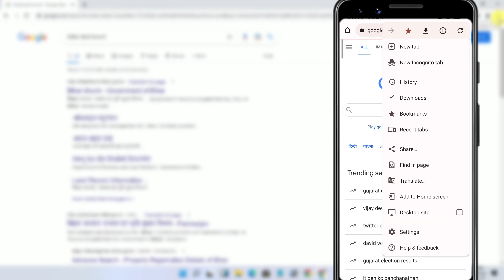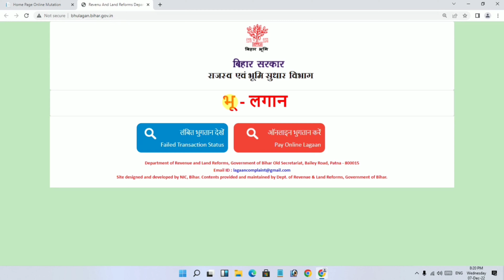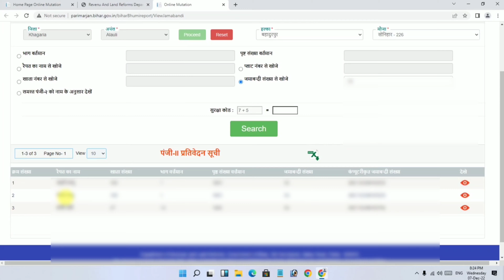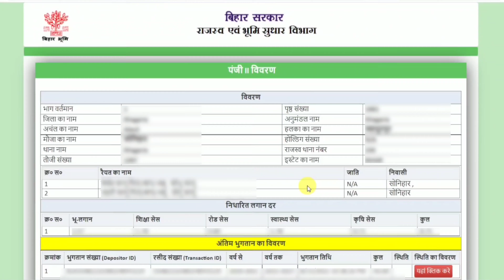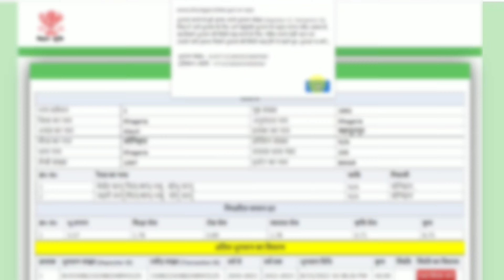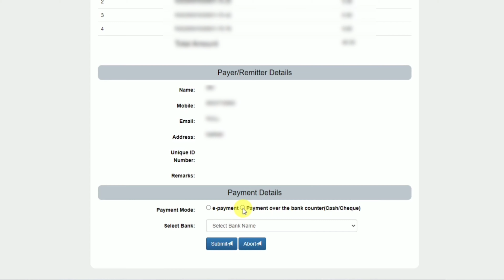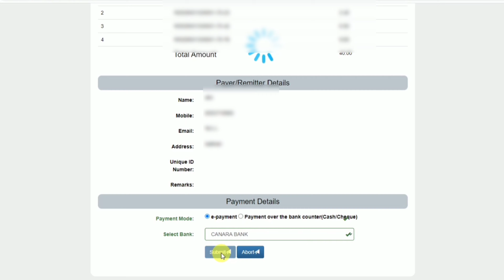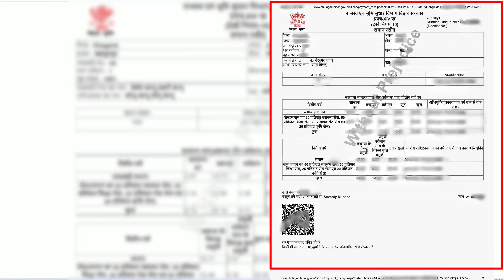बिहार में ज़मीन/खेत का रसीद ऑनलाइन कैसे काटे? | Khet /Jamin ka Rasid Online kaise kate 2022-2023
बिहार में ज़मीन/खेत का रसीद ऑनलाइन कैसे काटे? | Khet /Jamin /Bhumi ka Rasid Online kaise kate New 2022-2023

Our Other Videos Related Land/jamin:-

🔵ऑनलाइन रसीद पर खाता 0 खेसरा 0 रकवा 0 दिखा रहा है । इस वजह से आपको रसीद नहीं कट रहा है अभी ठीक करें

🔵Phone Pe, Paytm, UPI, QR Code, google pay se Online Jamin/khet ka Rasid kaise Kate | Bhumi Lagan

🔵किसी भी जमीन का मालिक का नाम , खाता सं. , प्लाट/खेसरा संख्या , रकवा ,जमाबंदी संख्या, लगान निकालें

Other topics covered in this video:-
01) How to Deduct land receipt online ?
02) online Khet/Jamin/Bhumi/land ka rasid kaise nikale ?
03) how to pay Bhu/land lagan online?
04) bihar main jamin ka rasid online kaise katen?
05) jamin ka rasid kaise kata jata hain?